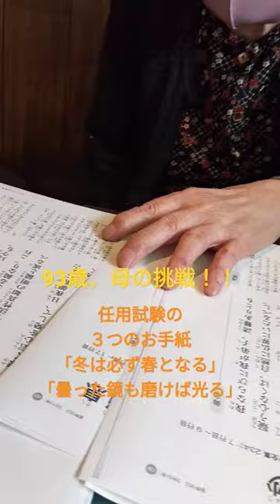93歳.母の挑戦〜任用試験「３つのお手紙」冬は必ず春となる！！❤❤